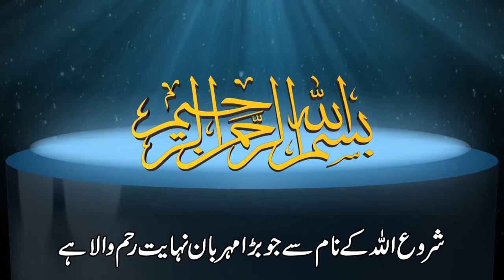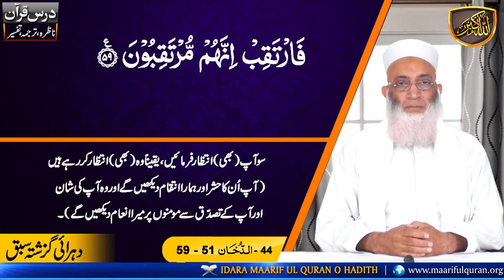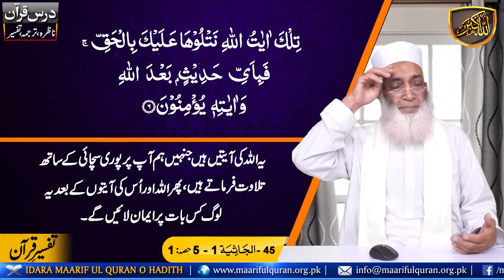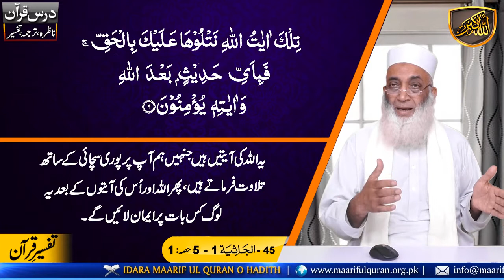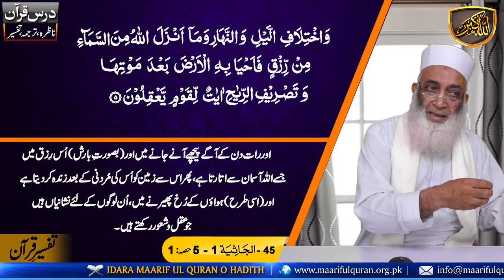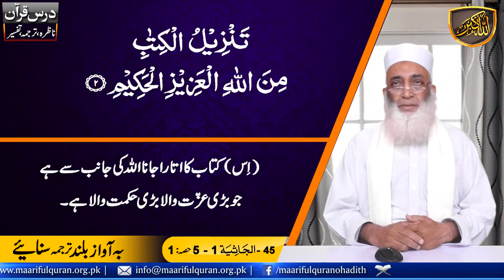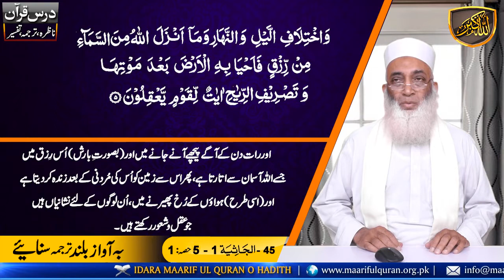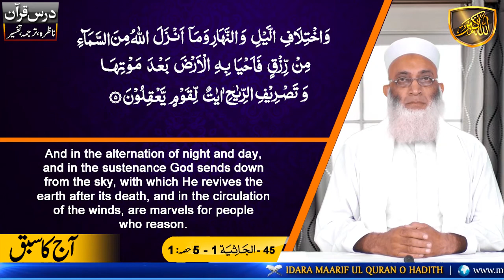Dars-e-Quran Urdu. Dars No 1575 ( Surah Al-Jathiya Ayat 1 - 5 Part-1 ) درس قرآن سُوۡرَةُ الجَاثیَة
Dars-e-Quran  (Surah Al-Jathiya Ayat 1 - 5 Part-1 ) درس قرآن سُوۡرَةُ الجَاثیَة